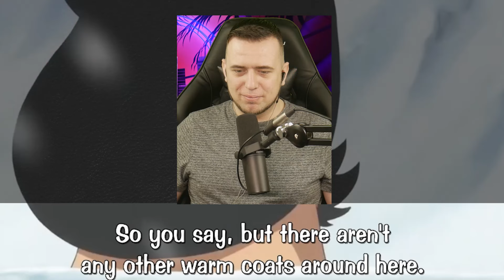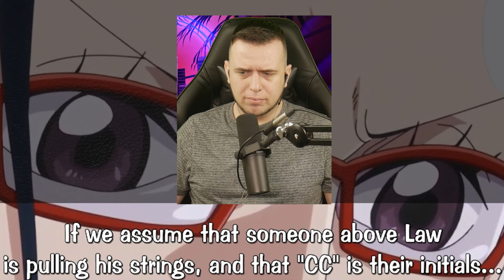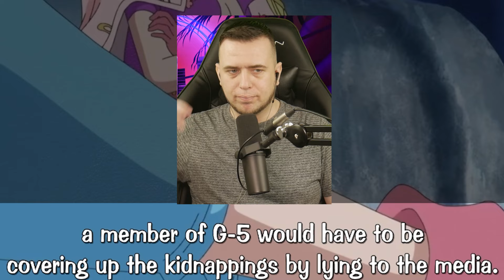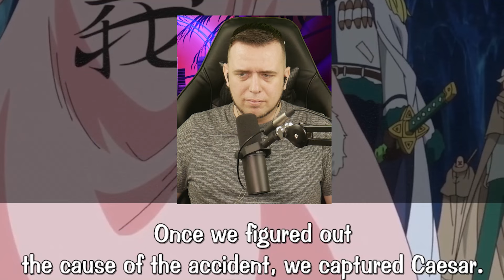CAESAR CLOWN!? | OP Episode 588 and 589 REACTION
Check out episodes early and uncut over

0:00 one piece Ep 588-589 Reaction
28:00 review